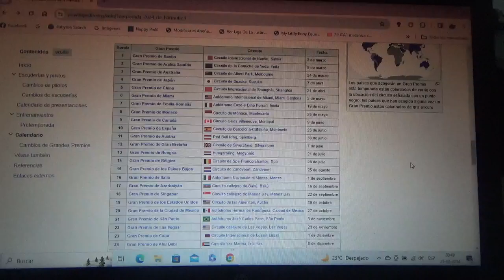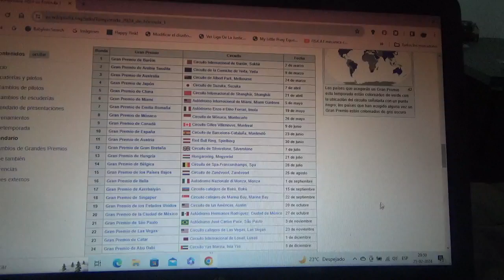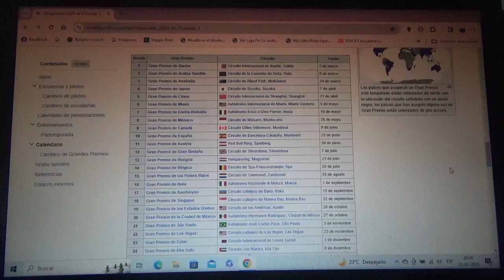Previa Temporada 2024 de F1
Una breve previa del inicio de la nueva Temporada 2024 de la Fórmula 1 que comenzará el próximo día sábado 2 de Marzo con el Gran Premio de Bahréin

Y para esta nueva campaña de la categoría reina del automovilismo mundial volveré a apostar por el neerlandés oriundo de Hasselt Bélgica tricampeón mundial Max Emilian Verstappen para que obtenga este año su 4to campeonato mundial e iguale a otras grandes leyendas como el francés Alain Prost y Sebastian Vettel